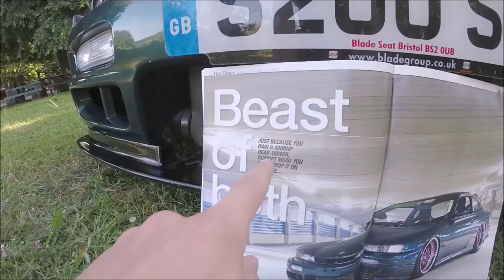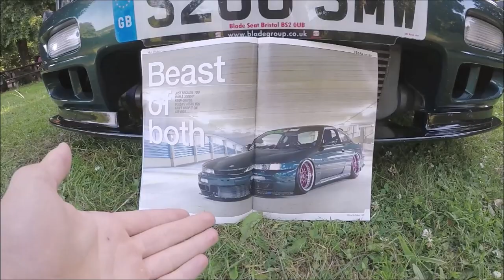This Is the BEST Generation Nissan Silvia!